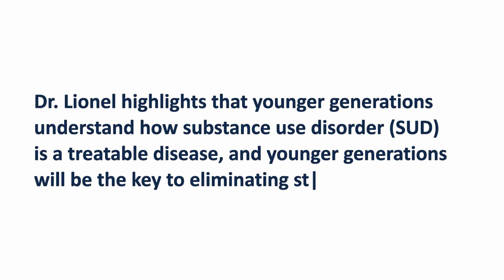Dr. Lionel Shares His Vision of Hope for the Future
Dr. Lionel is a treatment provider in Kentucky with over 20 years of experience in mental health and substance use disorder (SUD). With more people seeing SUD as a medical condition, it’s possible to make others feel more accepted and help end the stigma they’ve faced for so long. He wants it to be easier for people with SUD to get medical help and services if they choose that path. Growth happens when people believe change is possible, and change happens when people don’t feel weighed down by stigma.